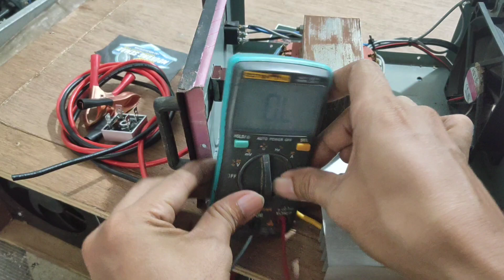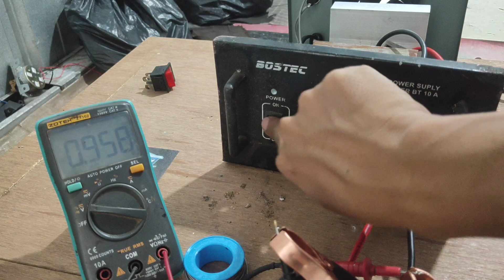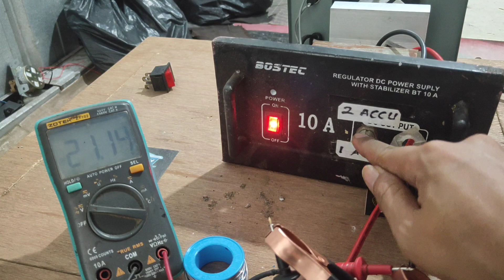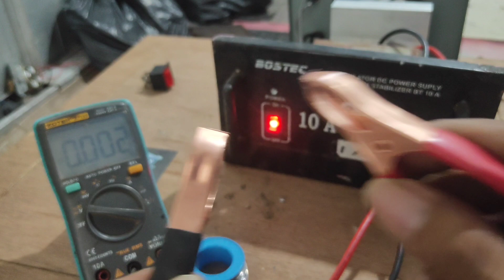Cara Membuat Cas Aki Sederhana Aman Untuk Aki Mobil Maupun Motor ||Kering Basah Hibrid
Silakan simak caranya mudah rangkaian sangat sederhana untuk aki kering maupun aki basah bisa di gunakan